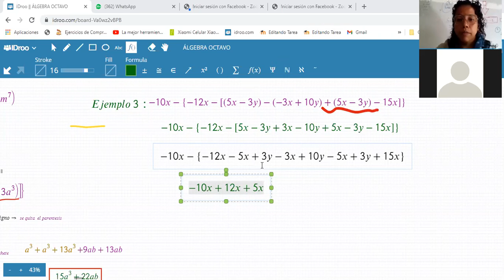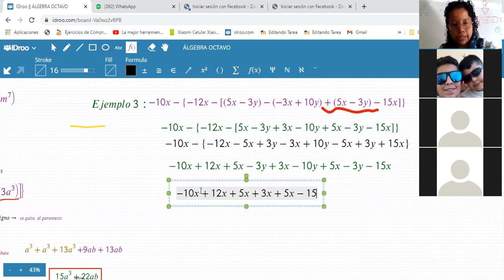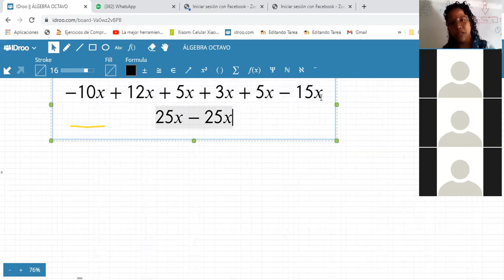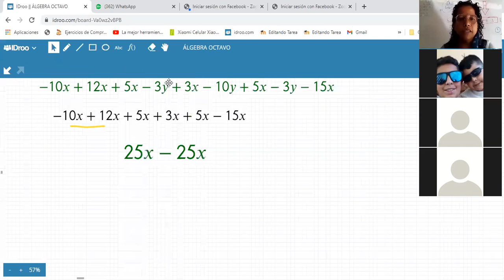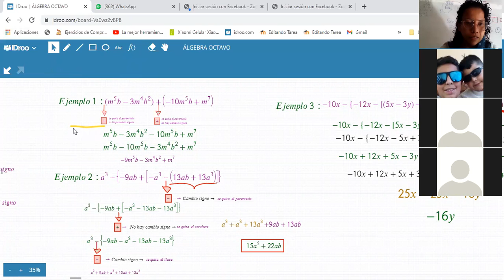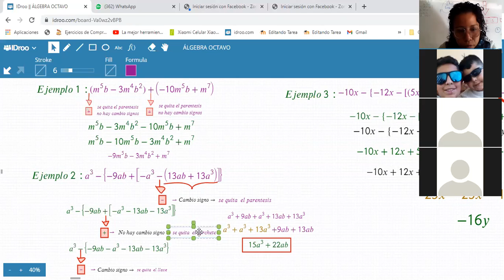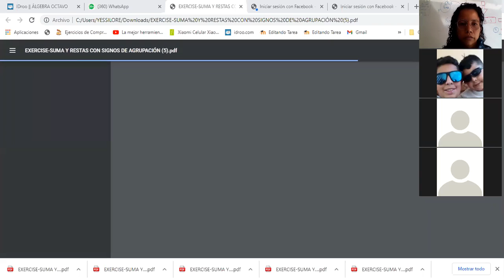ÁLGEBRA-OCTAVO-SUMA Y RESTA DE POLINOMIOS CON SIGNOS DE AGRUPACIÓN-PARTE II(4/06)